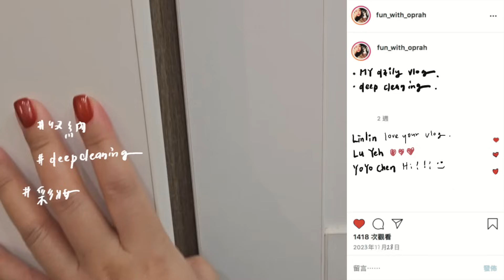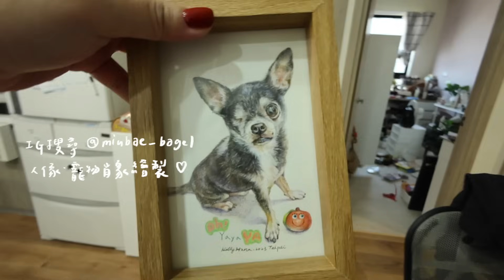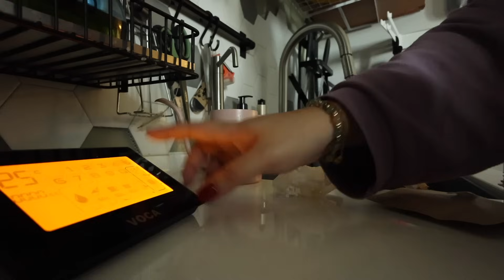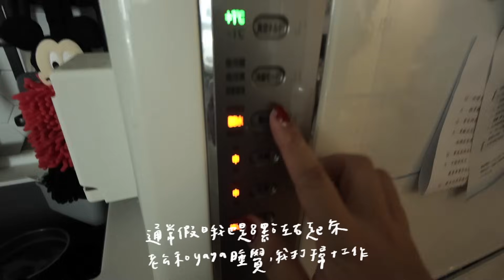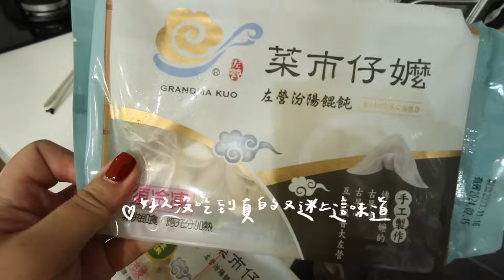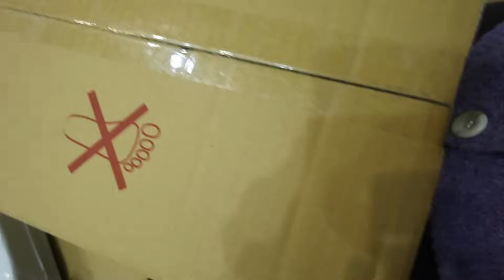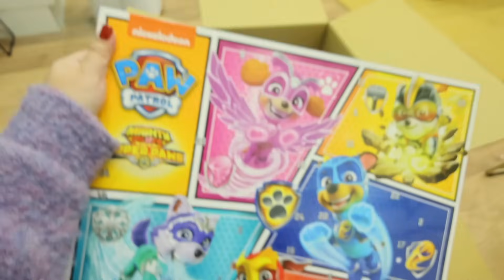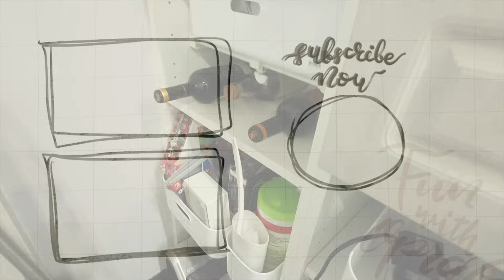(CC字幕)Vlog| 重新收納彩妝櫃/剪片日常/unipapa動畫/聯禾咖啡everyday/老公小手術| Fun With Oprah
🤎聯禾補貨，只有11/29的一天
濾掛選擇障礙就直接買我組好的，我最愛的口味10包
下單記得備註oprah1983，十包濾掛多送一，咖啡豆多給27~30g
我自己平常每個月的清單可以去ig限時動態看哦:)

🔗蛋型擴香真的聖誕節可以買、grey matter蠟燭也可以用

👉🏼湖光這次有拜託阿姨新品牛筋湯、麻油雞
請大家試試看，過年前最後一團12/11，可以指定過年到貨
佛跳牆不買真的太 可惜!!真的料多又超好吃

👉🏼菜市場嬤餛飩12/25開團，12月就只有兩個吃的(笑
然後聯禾應該還是有一天補貨日